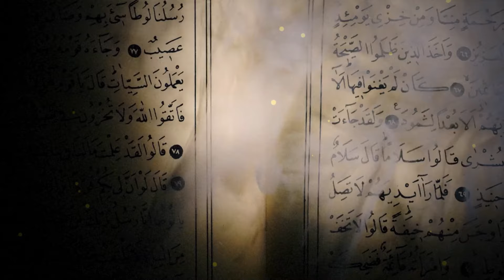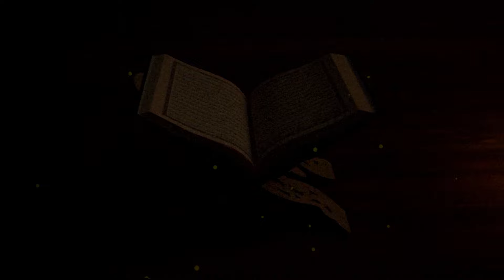Four prophets who are still alive today | How is this possible?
In this thought-provoking video, we explore the intriguing concept of living prophets in the modern world. Join us as we delve into the lives and teachings of four remarkable individuals who are believed by many to be prophets in our time.

🔍 What You’ll Discover:

The backgrounds and beliefs surrounding these contemporary prophets.
The significance of their messages in today’s society.
How their existence challenges traditional views on prophecy and spirituality.
Insights from religious scholars and followers about the implications of living prophets.
Whether you’re a believer, a skeptic, or simply curious about the intersection of faith and modernity, this video offers a unique perspective that will inspire discussion and reflection.

00:00 Intro
01:26 1st Prophet
07:06 2nd Prophet
09:42 3rd Prophet
12:18 4th Prophet

💬 Join the Conversation:
Do you believe in living prophets? Who do you think they are?